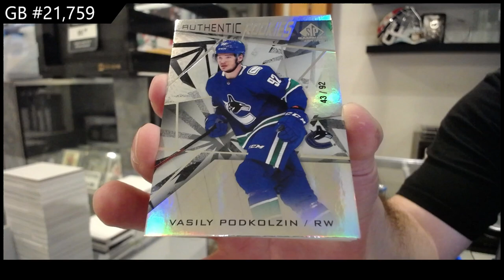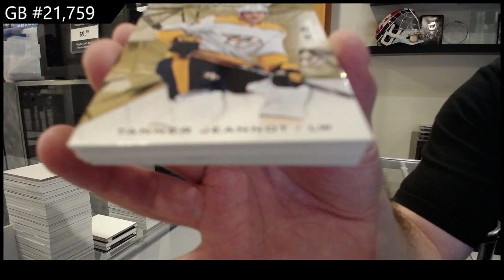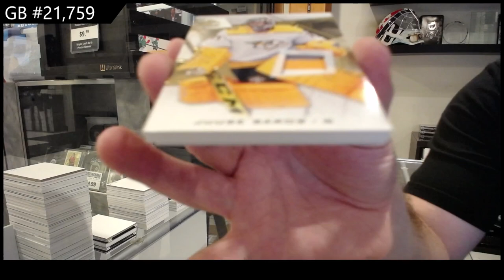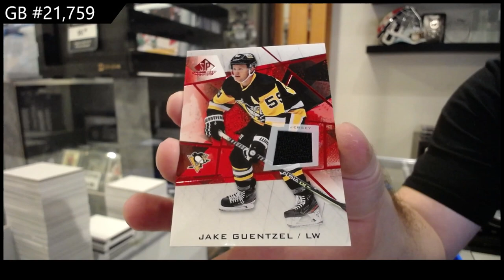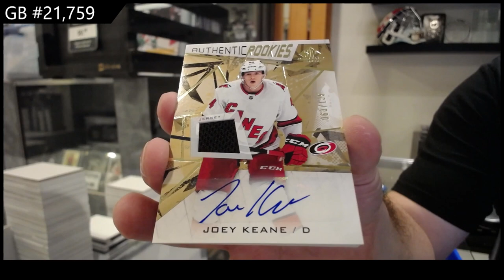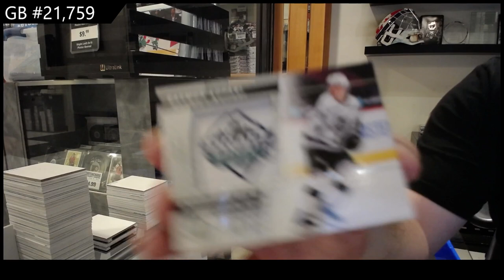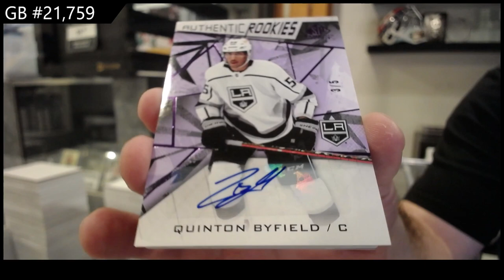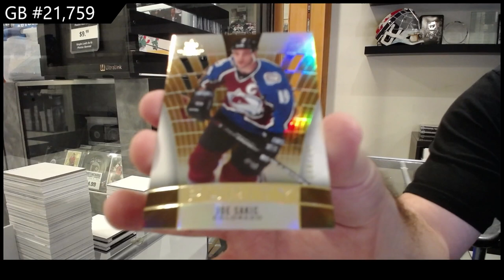2021-22 Upper Deck SP Game Used Hockey 7 Box Break - CNC GB #21,759